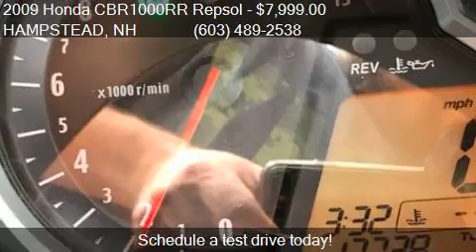2009 Honda CBR1000RR Repsol for sale in HAMPSTEAD, NH 03841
This 2009 Honda CBR1000RR Repsol  is for sale in HAMPSTEAD, NH 03841 at Monarch Motor Sports.

Engine: 998cc
Transmission: Manual
Mileage: 17738
Contact Monarch Motor Sports 17R Gigante HAMPSTEAD, NH 03841 to test drive this 2009 Honda CBR1000RR Repsol  today.